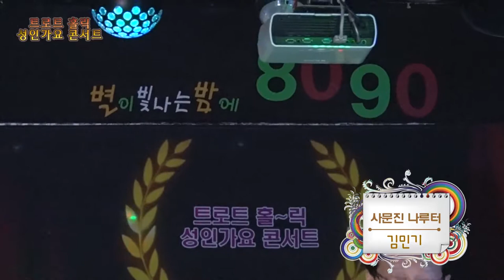김민기 [사문진나루터/연하의남자 ] 트로트 홀~릭 성인가요 콘서트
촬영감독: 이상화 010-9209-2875